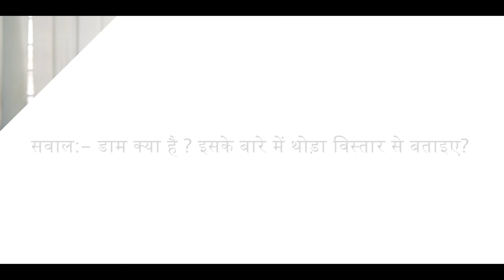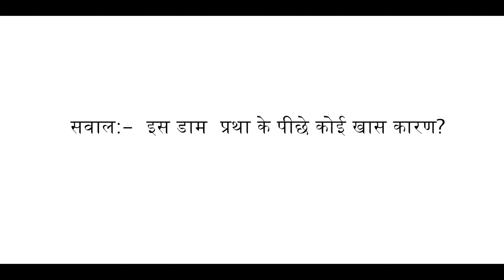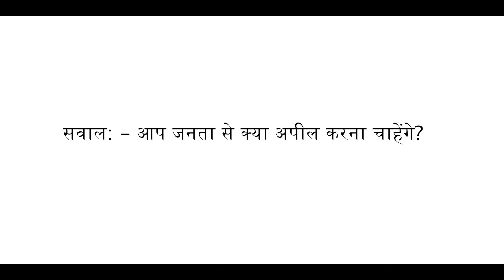Interview | Praveen Rawat Singh | Daam | Rajasthani Web Series | STAGE APP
सुणो दैनिक भास्कर रा पत्रकार रावत प्रवीण जी रो डाम रे बार मांय कांईं केहनो है?